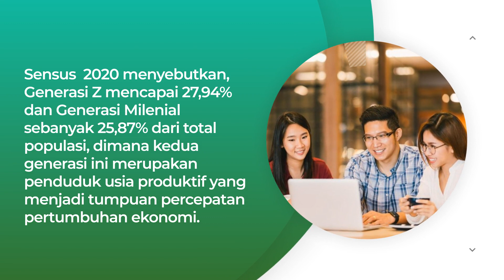Pemerintah Melibatkan Generasi Muda Dalam Pengembangan UMKM Orientasi Ekspor